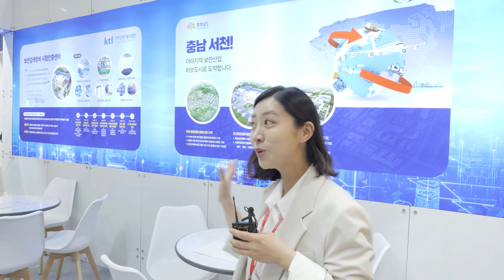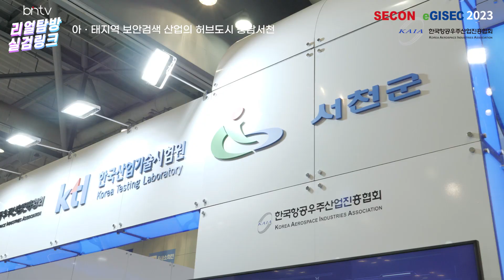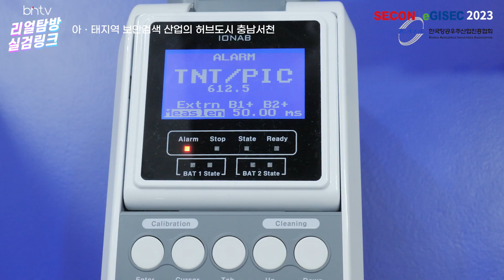[세계보안엑스포 2023] '리얼탐방 실검링크' 아태지역 보안 검색 산업의 허브 충남 서천 항공보안장비 시험인증센터 준공은?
[bntv 리얼탐방 실검링크]

22회 세계보안엑스포 현장을 가다!
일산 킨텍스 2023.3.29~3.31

아태지역 보안 검색 산업을 이끌 항공보안장비 시험인증센터 준공을 앞둔
충남 서천군을 만나봤습니다.

감사합니다.